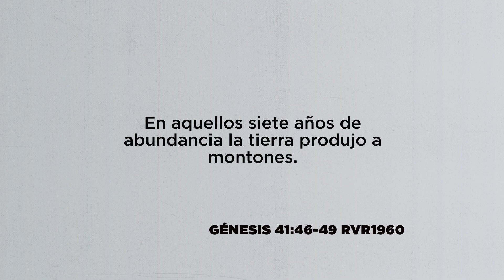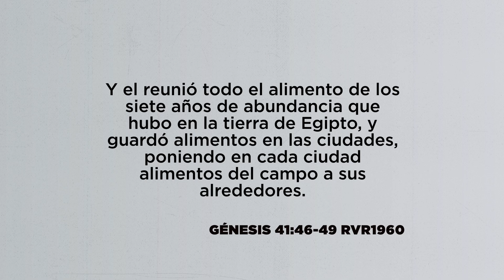La virtud del ahorro, Pr. Carlos Acevedo | La Guía Familiar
El sabio guarda para el futuro, pero el necio gasta todo lo que tiene.

Preparemos juntos una célula exitosa, en esta lección el pastor Carlos Acevedo, desarrolla el tema ""La virtud del ahorro"" para este sábado 7 de mayo.